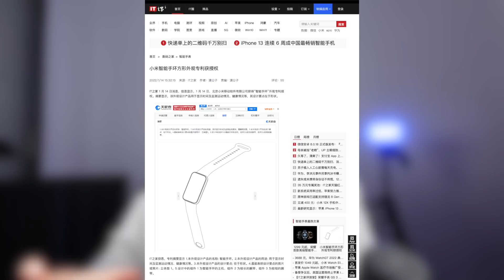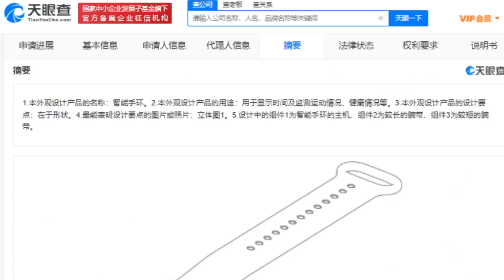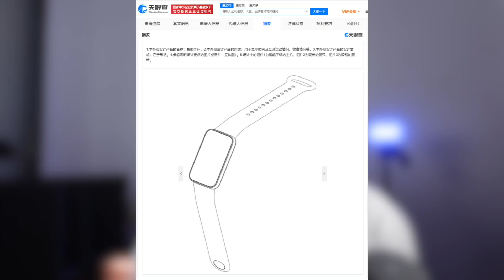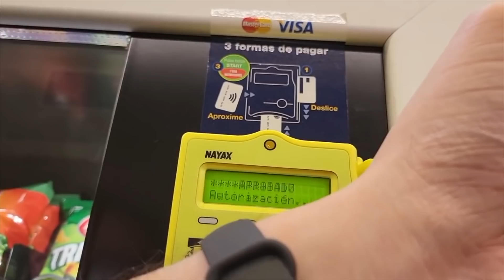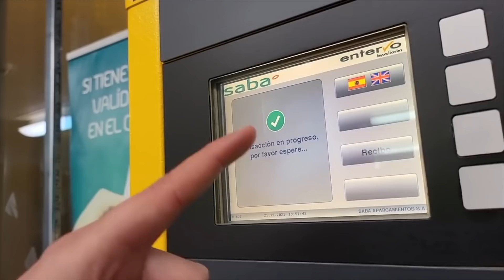La XIAOMI BAND 7🔥Ha sido PATENTADA en CHINA! Todos los DETALLES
Aún no conocemos la fecha de lanzamiento de de la Xiaomi Band 7. Cuando sale es un misterio, aunque seguramente sea presentada sobre abril de 2022 y ya hemos conocido la primera filtración sobre lo que veremos dentro de unas semanas ya en el mercado. La nueva pulsera de Xiaomi tendrá una cápsula rectangular y posiblemente incorporará tanto Alexa como también NFC para pagos de serie. Aquí te cuento todo lo que conocemos por el momento.